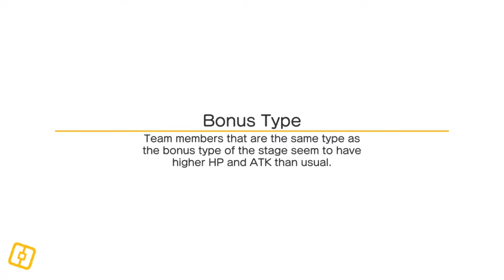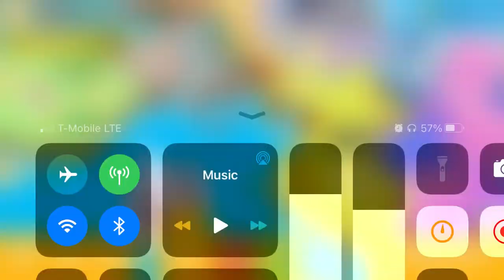Pokémon Quest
I finally know how to record while playing a game!